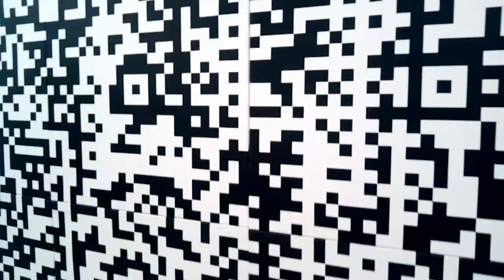DAMY RADĘ,GDY MAZUR ZA DORADZANIE NA STRONĘ PEPICZKÓW PRZEPĘDZIMY I PO LICHWIE!!!